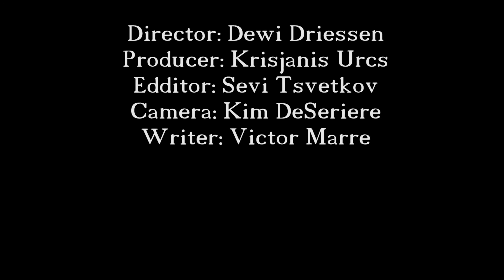Mother`s Necklace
Film by:  WIP Studios

Produced by
Directed by
Camera
Edited by
Written by
Sound and Assist

Prize for Best: